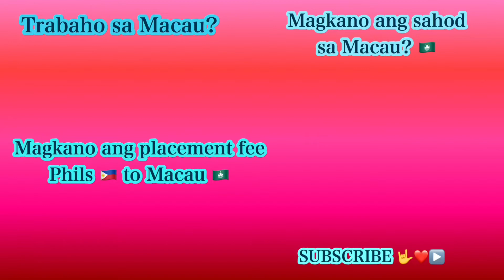Mga Lahi araw araw kong nakakasama